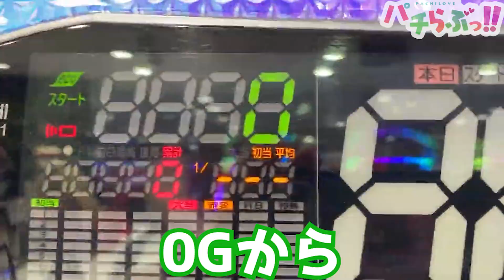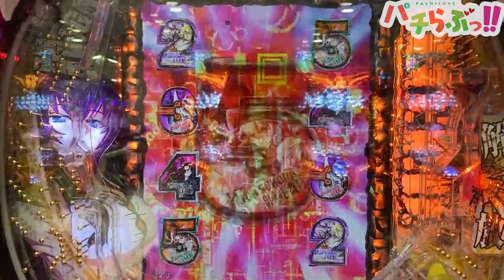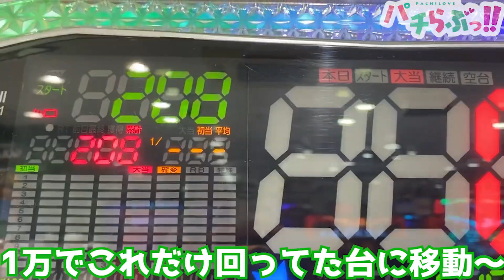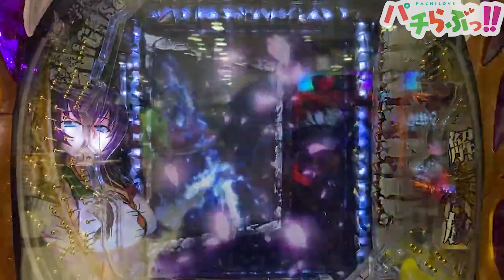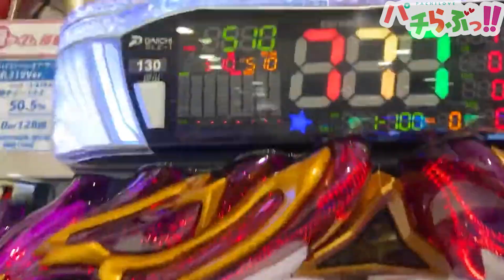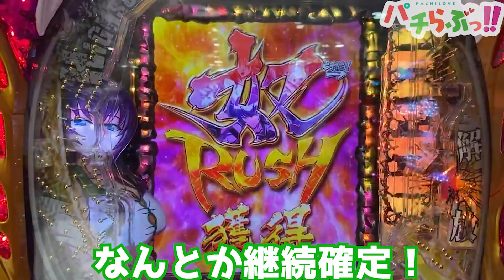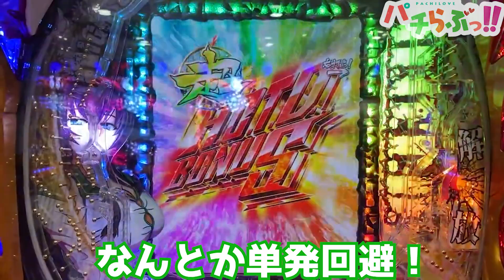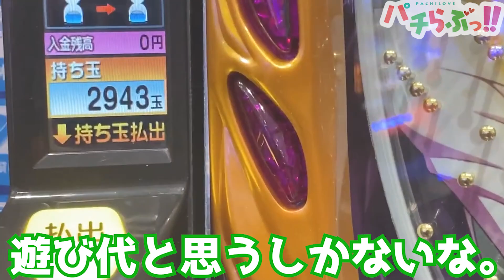新台 ハイスクールオブザデッド2、○○すぎる【パチンコ】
誰だーこんな台検定に通した奴ー！！！
許さないかんな！！！！！（かんなだけに）

～最低2日に1本！夜19時投稿予定！～（できれば毎日更新目標！！）

これから新台をすぐに上げたり、色々な面白いことに挑戦してどんどん盛り上げていくので、良かったらチャンネル登録よろしくお願いします！

蜂屋ひまわり：Twitter（@Himawari_Pachi）
釘宮かんな　：Twitter（@Kanna_Pachi）